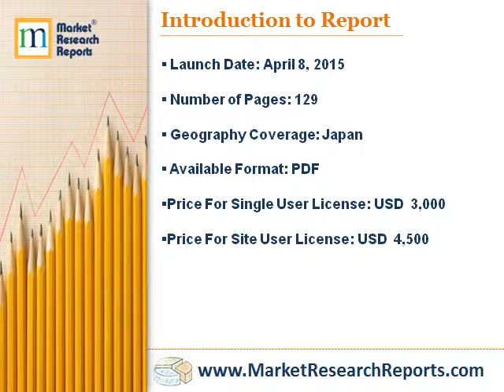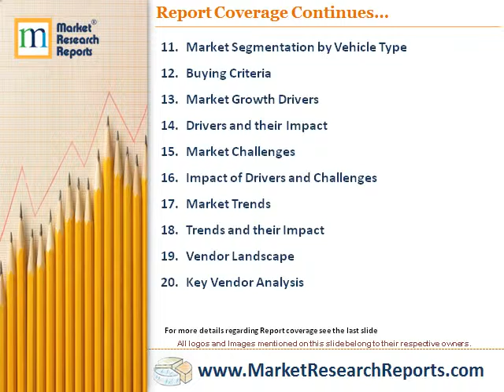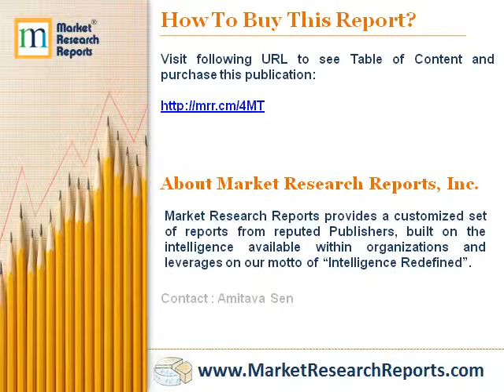Li-ion Battery Market for AEVs in Japan 2015-2019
Market Research Reports, Inc. has announced the addition of “Li-ion Battery Market for AEVs in Japan 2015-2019” research report to their offering.